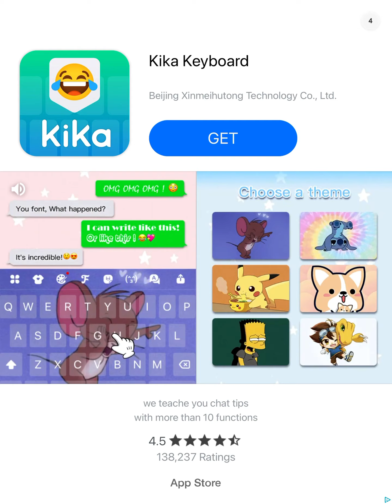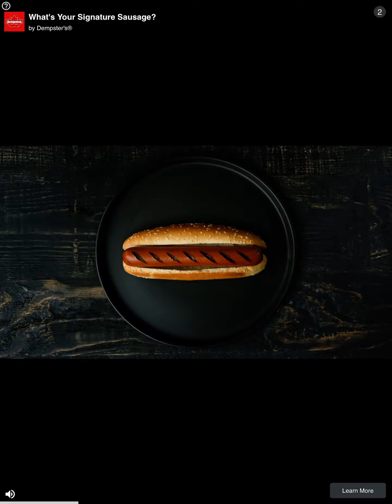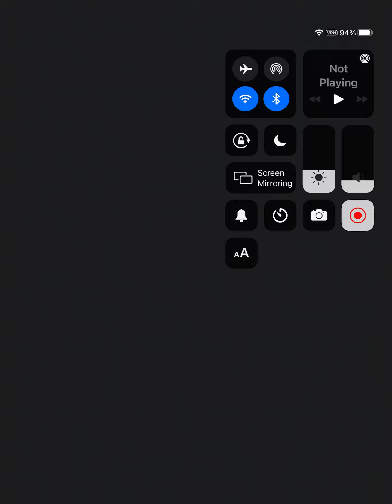Week 2 is my favriote week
South is my favriote song